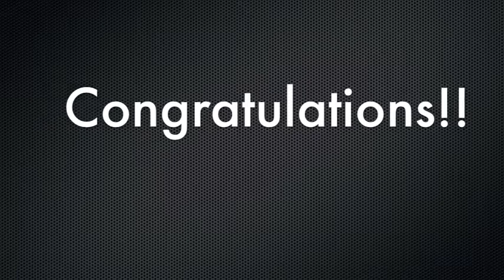Walsh MS - Symphonic Orchestra 2015 UIL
Walsh Middle School
Round Rock, TX
Nathan Ledgerwood, Director
UIL Contest